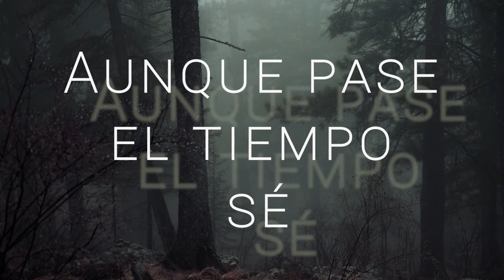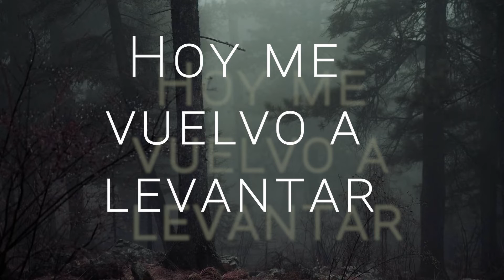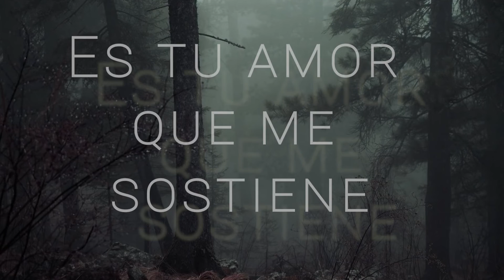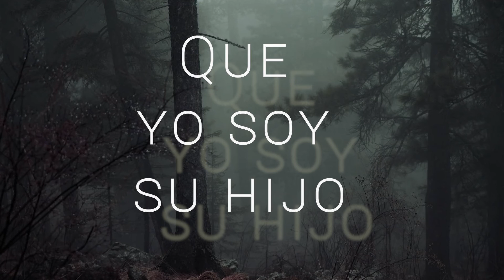Cuerdas de Amor Julio Melgar | Josh Chavarria | Created to Worship | Lyric Video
Live from Camino de Santidad Pomona California